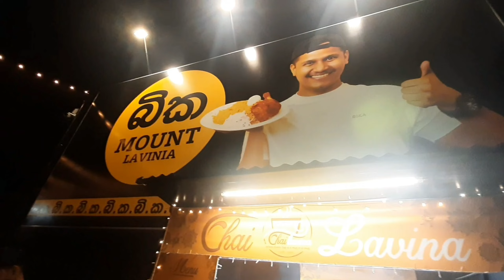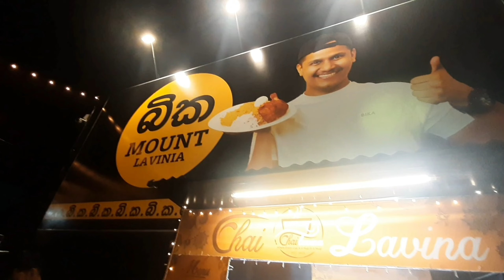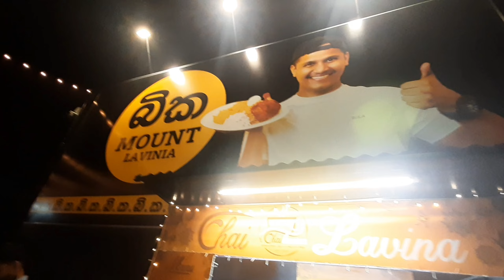Ashen Senarathna | Bika Mount Lavania | Ashen Senarathna Biriyani Kade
බි.ක ගල්කිස්ස | Bika Mount Lavania Map Location ⬇️
Bika - Mount Lavinia

බි.ක ගල්කිස්ස Adreess ⬇️
280a A2, Dehiwala-Mount Lavinia

Open Everyday ➡️  5.30 P.M to 12.00 A.M

Ashen Senarathna
Ashen Senarathna youtube channel
Ashen Senarathna food challenge
Ashen Senarathna song
Ashen Senarathna biriyani kada
Ashen Senarathna motivation
Ashen Senarathna dubai
Ashen Senarathna india
Ashen Senarathna buriyani
Ashen Senarathna food
Ashen Senarathna bika
Ashen Senarathna biriyani kade
Ashen Senarathna biriyani kada location
Ashen Senarathna biriyani kade matara
Ashen Senarathna biryani shop
Ashen Senarathna biriyani shop
Ashen Senarathna biriyani
Ashen Senarathna buriyani
Ashen Senarathna buriyani kade
Ashen Senarathna buriyani kada location
Ashen Kind
Ashen Kind Videos
Ashen bika resturent
ashen bika resturent matara
ashen bika resturent seeduwa
ashen bika resturent menu
ashen bika resturent price
ashen bika resturent price list
ashen bika resturent location
Ashen Senarathna bika jaela
Ashen Senarathna bika matara
Ashen Senarathna bika walawwa
Ashen Senarathna bika handiya
Ashen Senarathna bika juntion
Ashen Senarathna bika galkissa
Ashen Senarathna bika mount lavania
bika ashen
bika walawwa
bika matara
bika matara walawwa
bika handiya
bika bika
bika menu
ashen senarathna biriyani kade menu
biriyani kade menu prices
bika ashen matara
bika ashen seeduwa
seeduwa bika
galkissa bika
matara bika
bika kade
bika resturent
bika resturent location
bika resturent matara
bika resturent mount lavania
bika resturent jaela
bika resturent seeduwa
point of pavithra
travel today
Ruchii
bika junction
Iro
lochana jayakody
eligent diaries
magic compass
Thilini Nimeshi
Solo hiker
dilN taste
Deshan V
Vini Resturent
Wasthi resturent
sri lanka foods review
sri lanka foods review tamil
sri lanka foods review english
sri lanka food vlog
sri lanka food vlogs
sri lankan foods vlogs
sri lankan foods
sri lanka food review youtube channels
sri lanka food channel
village foods sri lanka
game kama sri lanka recipe
ape amma youtube channel
kusala jayamanna foods
sri lanka
sri lanka food review
Sri lanka food review sinhala
sinhala
sinhala food review sri lanka
sinhala.foods review
aluth kade
aluth kade resturent
Salli
salli song
sarith surith
sarith surith new song
sri lanka food test
asia cup
asia cup 2023
asia cup today match
asia cup today live match
බික
බි.ක ගල්කිස්ස
බි.ක සීදූව
බි.ක මාතර
බි.ක ඇඹිලිපිටිය
Vlog
Vlog Sri Lanka
Sri Lanka blogger
Sri Lanka
Sri Lanka Vlog
7 days in Sri Lanka Vlog
Sigiriya
Kandy
Dambulla
Jaffna
Galle
Anuradhapura